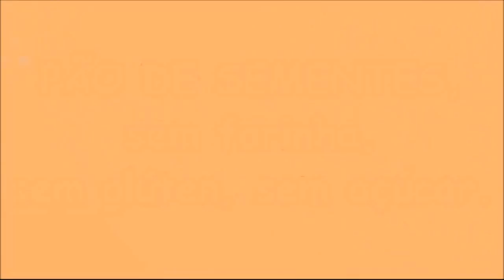PÃO DE SEMENTES, sem farinha, sem glúten, sem açúcar, saudável e delicioso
E que tal experimentarem hoje este delicioso pão de noz e sementes sem glúten, sem açúcar e sem lactose? Eu quero ensinar-lhes a preparar um pão sem farinha ideal para pessoas que fazem dieta para perder peso e para aqueles que não consomem glúten, ou açúcares e carboidratos.
Ingredientes:
- 6 ovos
- 100g miolo de noz
- 100g sementes de abóbora
- 100g sementes de linhaça
- 100g sementes de girassol
- 50g de sementes de sésamo
-150ml de água
- 1 c. de sopa de fermento em pó
- sal q.b.
Preparação:
Coloque todas as sementes e as nozes  num processador de alimentos e triture até obter a consistência de uma farinha. Unte uma forma rectangular com óleo e polvilhe com um pouco da farinha obtida. Numa taça grande junte os ovos e bata bem adicione a farinha das sementes e noz  e bata com ajuda de uma batedeira na velocidade máxima, adicione o sal, a água e no final junte o fermento em pó e mexa mais um pouco. Verta para a forma, polvilhe com algumas sementes a gosto e leve ao forno a 180°C por cerca de 50 ou 60 minutos até ficar dourado. Bom apetite!
Artist: Nicolai Heidlas
Title: Delighting Memories